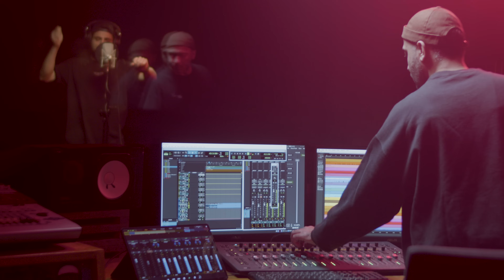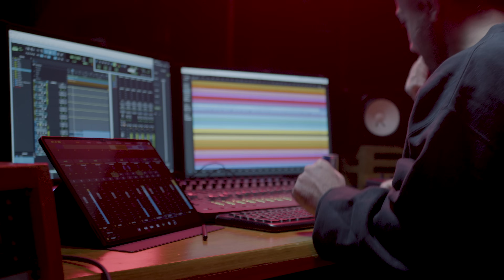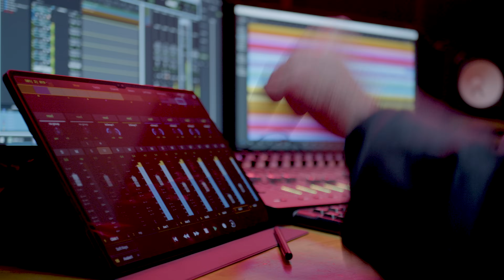Ozbi x Da Poet | Red Bull 64 Bars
Red Bull 64 Bars'da bir mc ve bir prodüktör sadece kelimelerin ve ritimlerin önemli olduğu bir söz yazımı maratonu için bir araya geliyor.

Red Bull 64 Bars'ın Da Poet'in prodüktör koltuğunda oturduğu dokuzuncu bölümüne Türkçe Rap'in önemli isimlerinden Ozbi konuk oldu! Keyifli izlemeler...

Red Bull 64 Bars'a dair birçok şey adresinde!